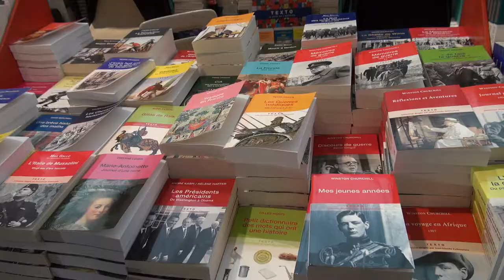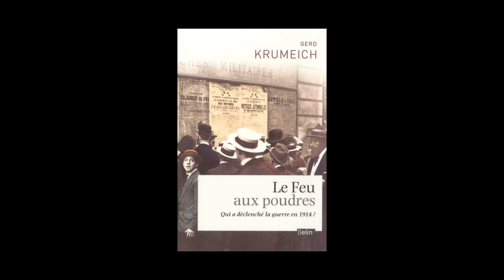Gerd Krumeich - Le feu aux poudres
A l'occasion des "Rendez-vous de l'Histoire" de Blois 2014, rencontre avec Gerd Krumeich autour de son ouvrage "Le feu aux poudres, qui a déclenché la guerre en 1914 ?" aux éditions Belin. Traduit de l'allemand par Claudine Layre.